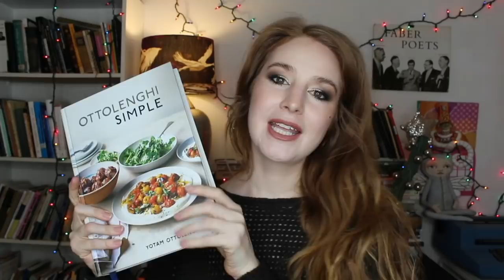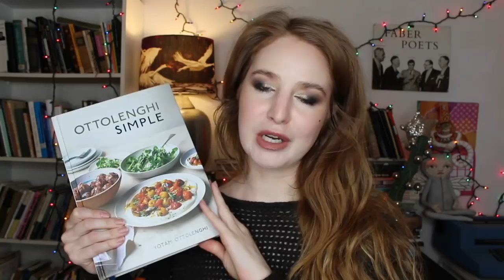NOVEMBER FAVORITES | Hannah Louise Poston | MY NO-BUY YEAR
ITEMS MENTIONED
EM cosmetics infinite lip cloud in Rose Nude
Charmast External battery
Ottolenghi Simple cookbook
Bath & Body Works Fireside candle